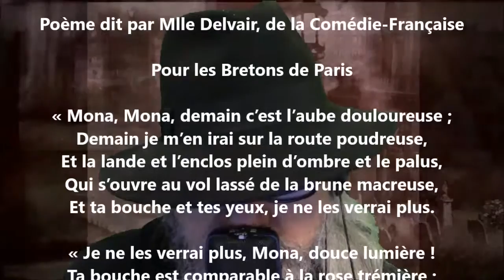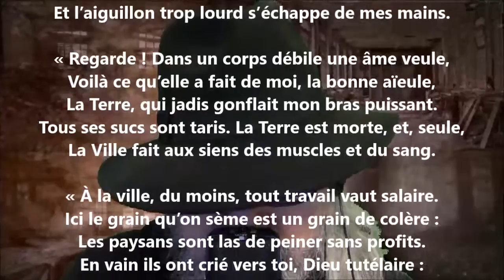Le pardon de la reine Anne I - Charles Le Goffic lu par Yvon Jean